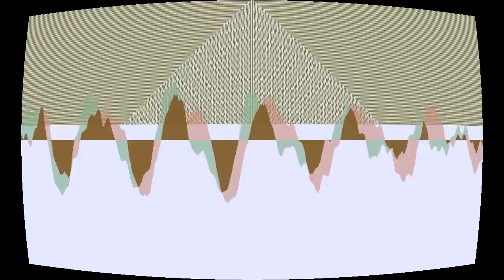P Looks for the Light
“P Looks for the Light” by Howdy Persephone